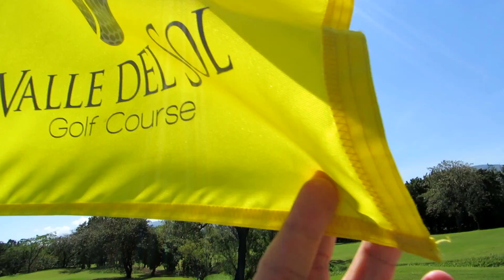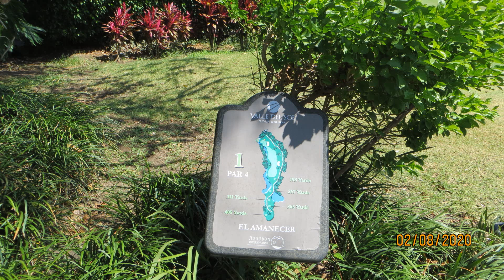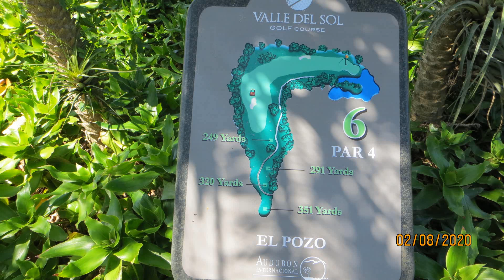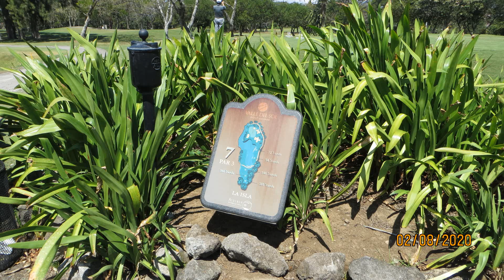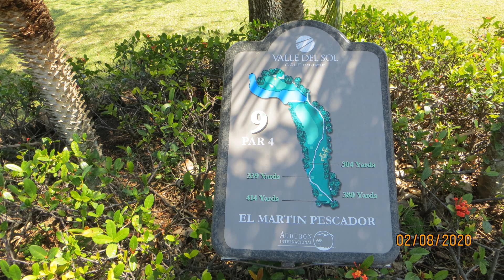valle bel sol golf course costa rica 발레 델 솔 골프 코스 코스타리카 산호세 에서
골프여행을 갔다 왔다. 뉴욕 뉴저지의 골퍼들이 남미를 관광 겸하여...
코스타리카 산호세(남미 태평양 변)의 센트럴밸리 발레 델 솔은 18홀 프로 챔피언십 골프코스의 골프장이다. 주변의 코딜레라 중앙 산맥의 뛰어난 전망을 가진 해발 3,000피트에 달하는 발레 델 솔 골프 코스는 산타아나 마을 근처의 산 호세 시내에서 불과 15분 거리에 위치해 있다. 코스타리카의 센트럴 밸리를 방문하면 매우 좋은 골프코스에서 골프 라운딩을 권한다.
Central Valley Valle del Sol of San Jose, Costa Rica (South America Pacific side) is the 18-hole professional championship golf course It is a golf course, 3,000 feet above sea level with excellent views of the surrounding Cordillera Central Mountains. The Valle del Sol Golf Course is located just
15 minutes from downtown San Jose near  the town of Santa Ana. Visiting the Central Valley in Costa Rica and recommend golf  rounding on a very good golf course.